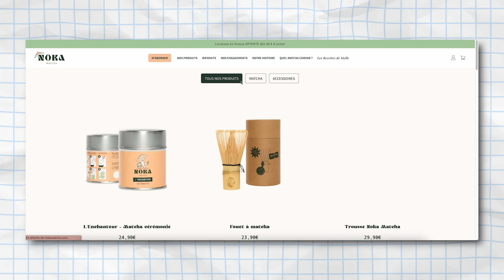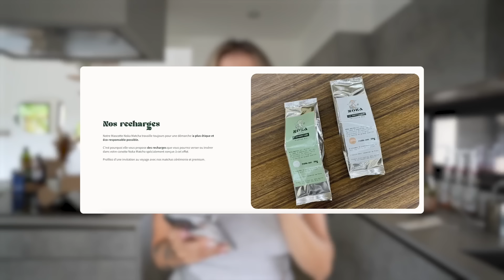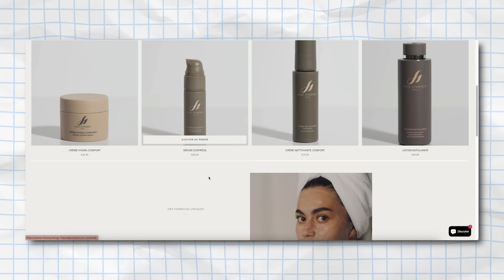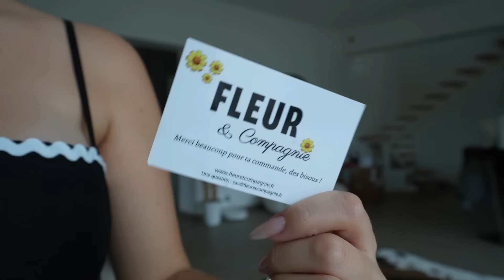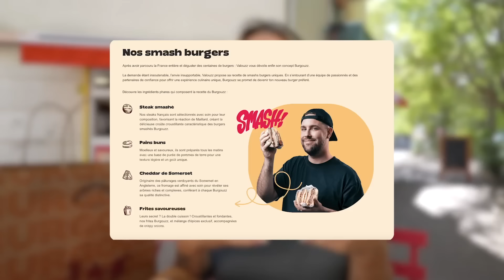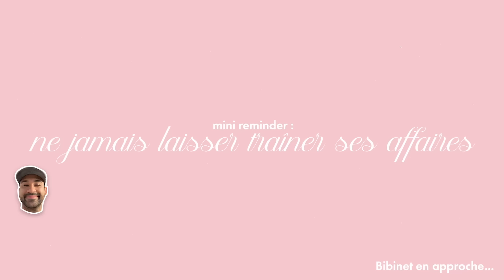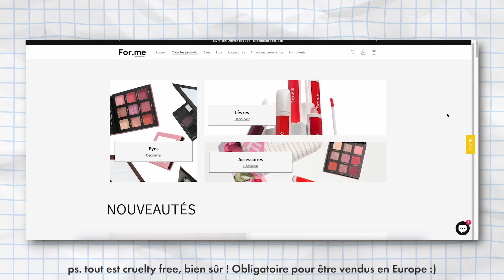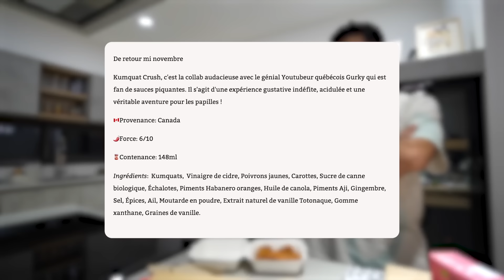JE TESTE LES MARQUES DES INFLUENCEURS 2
Ca fait parti de vos vidéos pref sur la chaine, et accessoirement à moi aussi, alors c'est parti pour un deuxième round les cops !

Merci à la marque IMII de m'avoir gentillement envoyé ma sélection :)

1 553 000 kgs d'amour ♡ Rrrromy